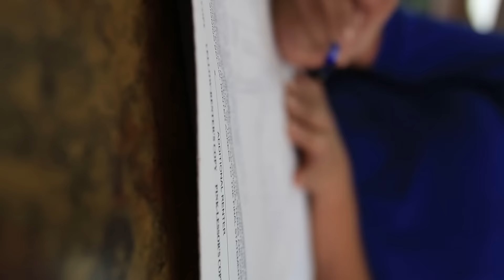HOW DID THIS HAPPEN??? | Episode 15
Follow me and let me know if you enjoyed it.

Special Thanks: @SawyerHartman, @CreightonBaird, @BradJamin

Camera Equipment: Canon 70D, Canon 1DX Mark ||, DJI Phantom 4, DJI OSMO, GoPro Hero 4.